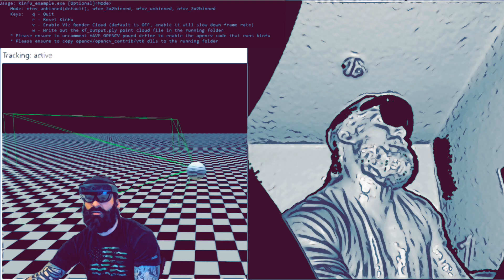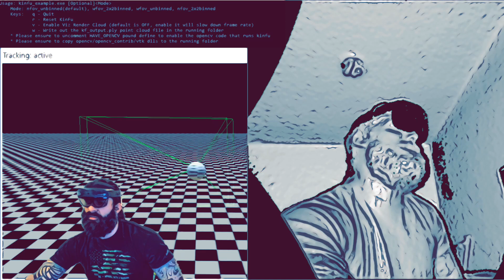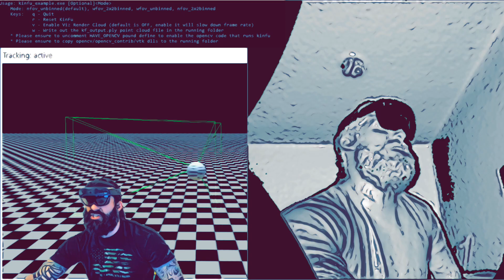Depth Camera Central Volume 31: Microsoft Azure Kinect "KINFU" via KINECT FUSION (OPENCV)